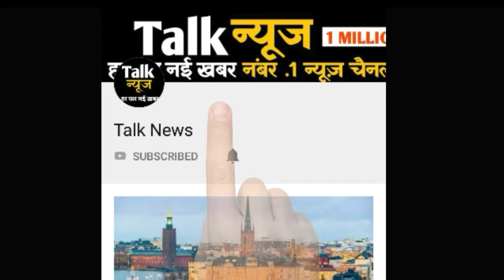तेज हवाओं के साथ गांवों में हुई बारिश से कई तालाबों में पहुंचा पानी